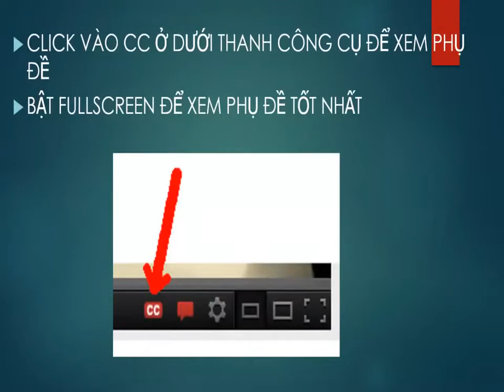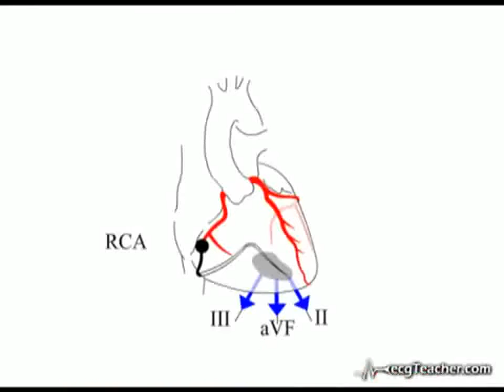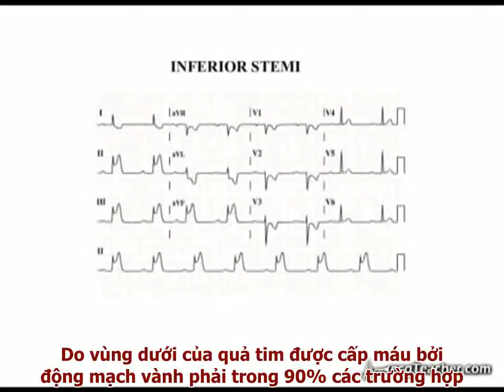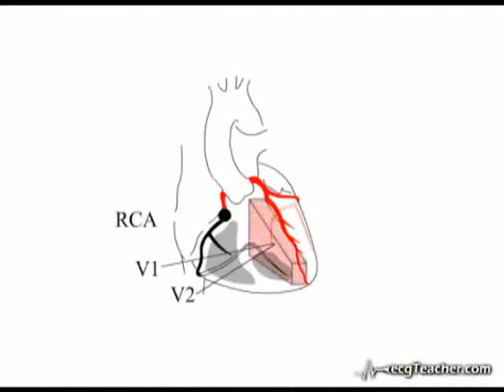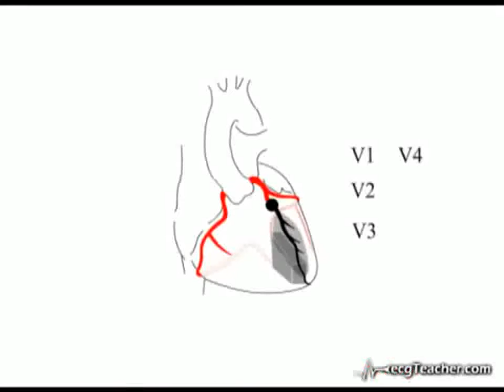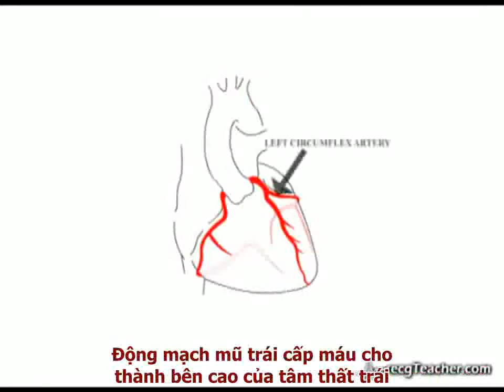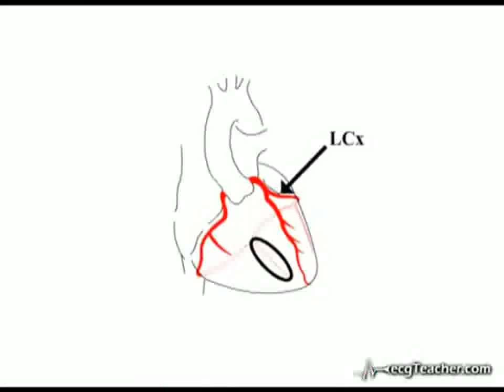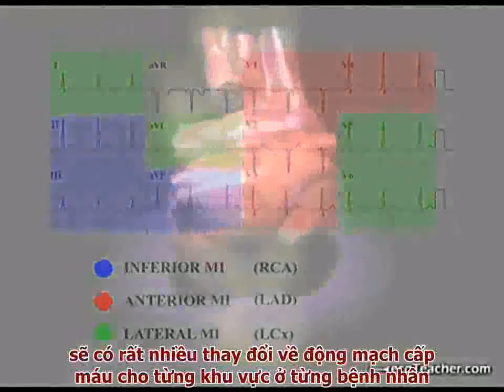3 3 điện tâm đồ Định khu STEMI